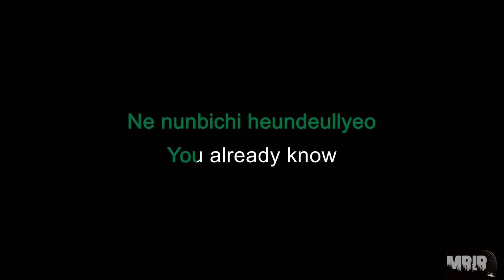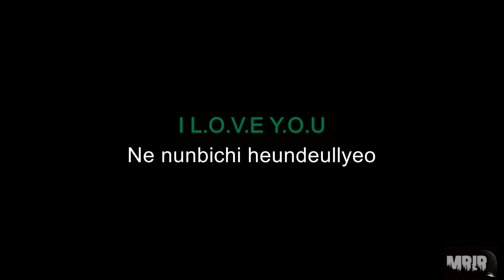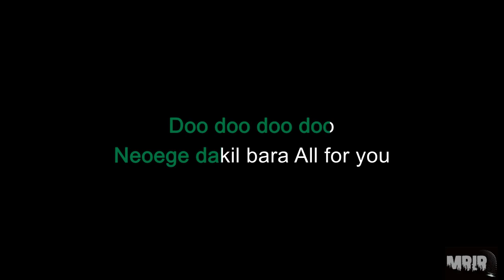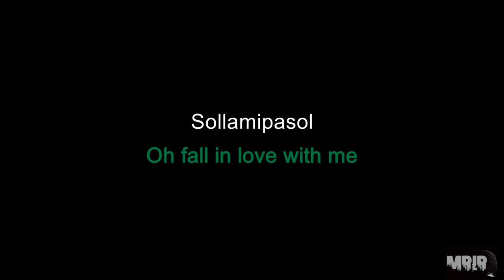TREASURE - DARARI KARAOKE Instrumental With Lyrics